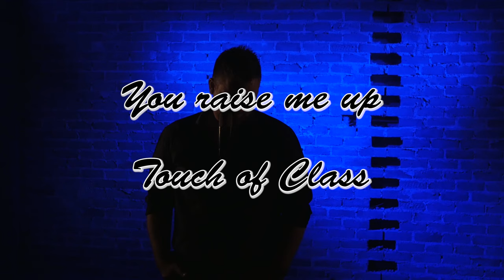YOU RAISE ME UP TOUCH OF CLASS